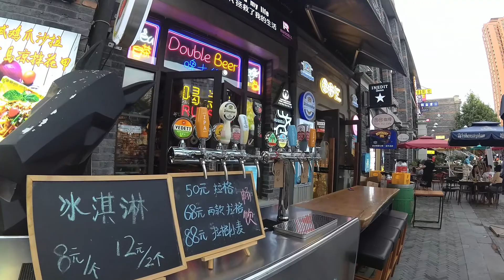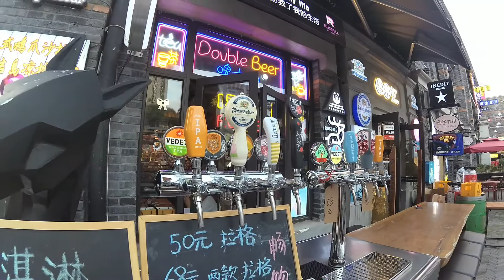走街串巷29 成都劼人路 最普通的市民生活 这地方也是大学生的乐园 成都旅游 成都街拍 Walking Tour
你的喜歡和訂閲是我最大的動力！